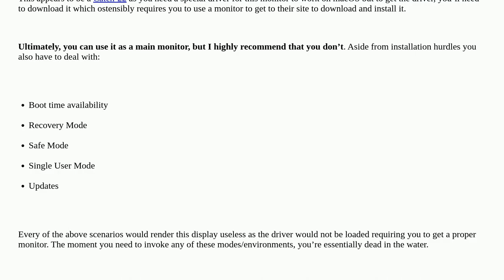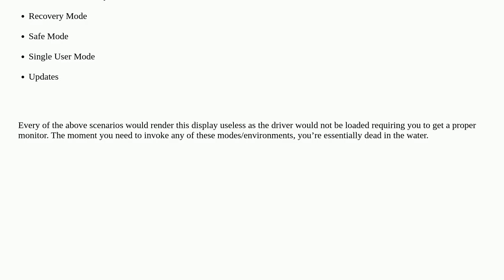Usb monitor as main display on Mac mini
A special thanks goes out to the community

  mac-mini display